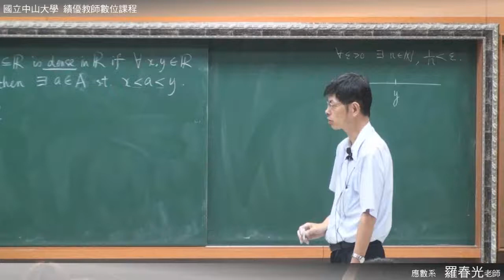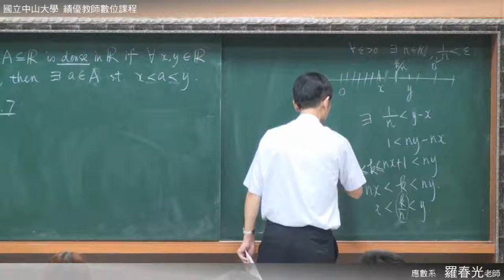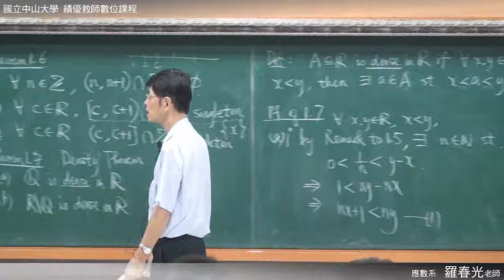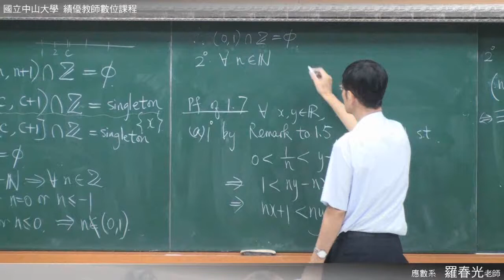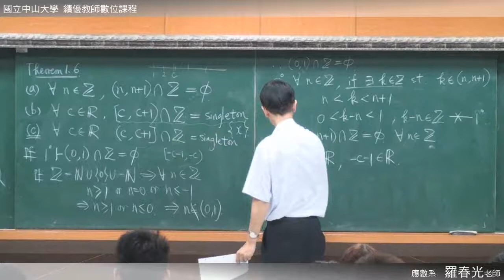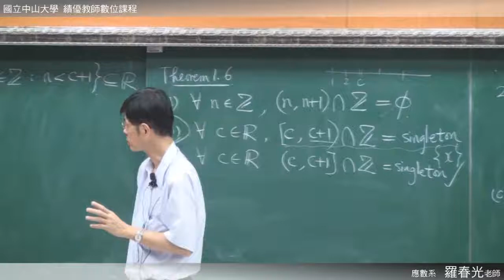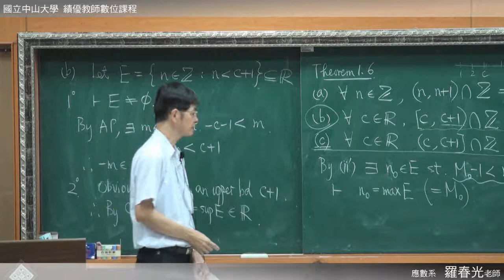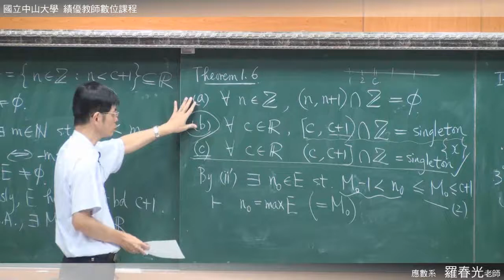《國立中山大學開放式課程》高等微積分(一) - 實數集合(羅春光老師) 1-7